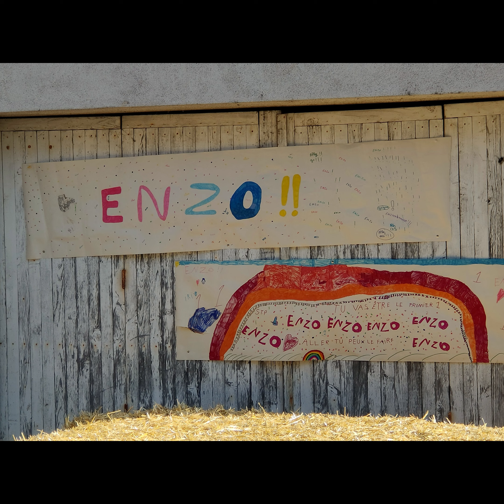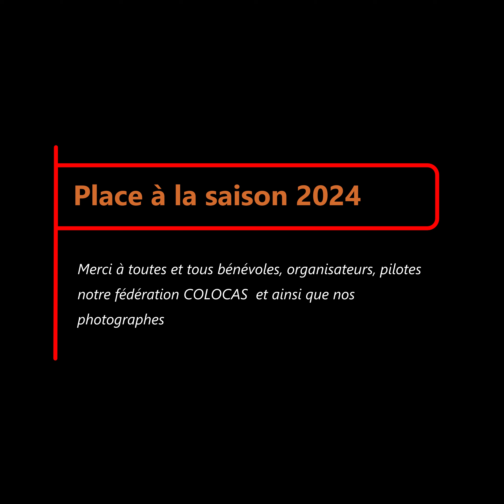podiums et photo saison 2023 comité Colocas